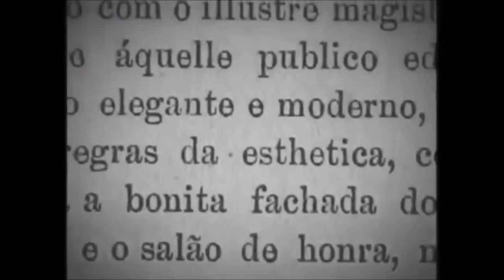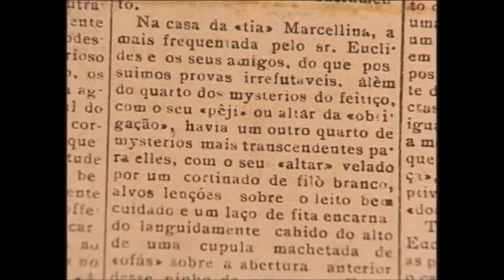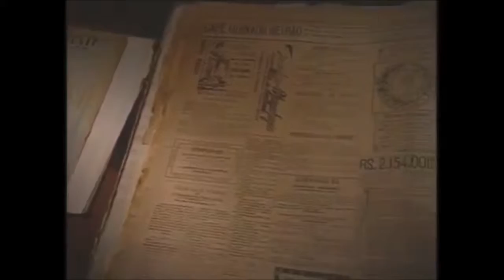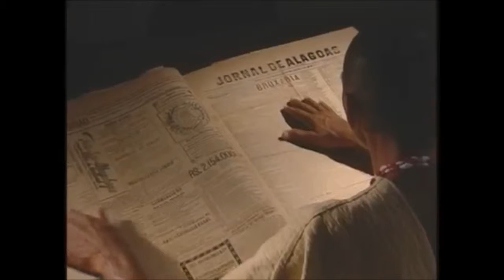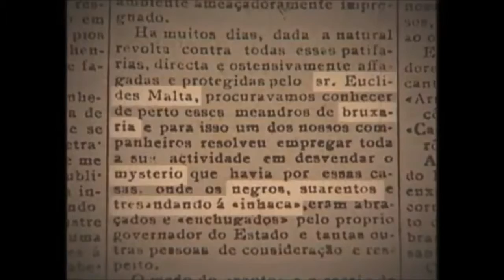O Quebra de Xangô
O episódio conhecido como Quebra de Xangô foi um ato de violência praticado em 1º de fevereiro de 1912 contra as casas de culto afro brasileiras de Maceió e que se estendeu pelo interior de Alagoas. Naquele dia, babalorixás e ialorixás tiveram seus terreiros invadidos por uma milícia armada denominada Liga dos Republicanos Combatentes, seguida por uma multidão enfurecida, e assistiram à retirada à força dos templos de seus paramentos e objetos de culto sagrados, que foram expostos e queimados em praça pública, numa demonstração flagrante de preconceito e intolerância religiosa para com as nossas manifestações culturais de matriz africana.

Direção: Siloé Amorim
Ano: 2006